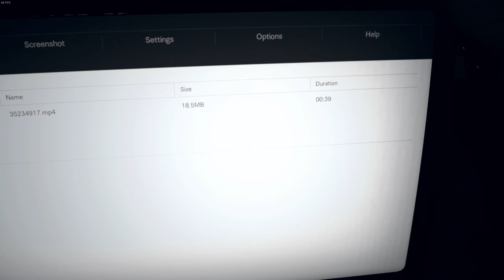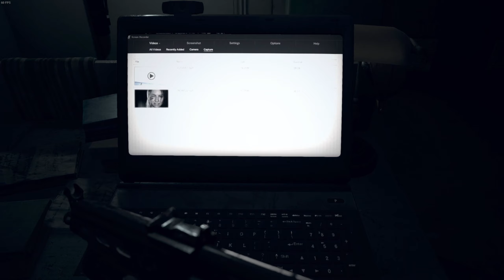GHOSTS ON THE SHIP | Resident Evil 7 Part 6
In today's video we find Mia and Zoe. After defeating Jack once again we find ourselves in quite a situation. After Zoe made the serum we had to use one to kill Jack, now we have to choose between Zoe and Mia, after choosing one of them we continue to try and escape but unfortunately we stopped by Eveline, now we have to try and escape to wrecked ship and find Ethan.

Social

I really appreciate you for watching my video.

Join the TSG-Army Today!